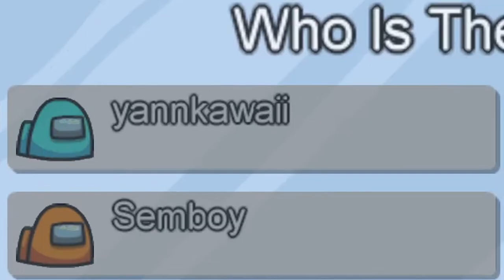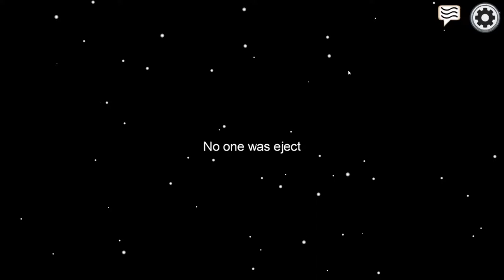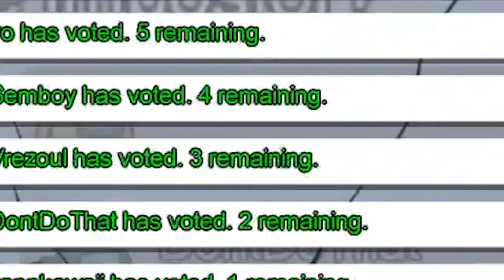Game Penipu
We're Back :)